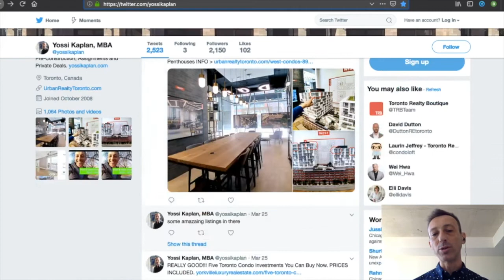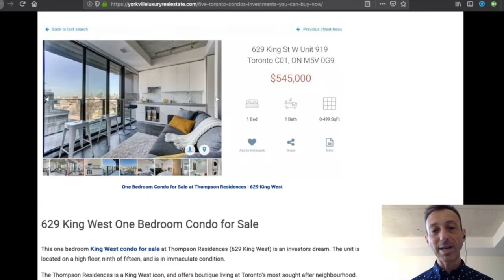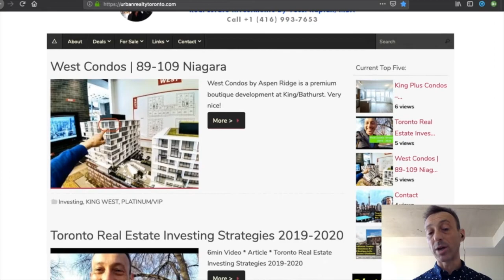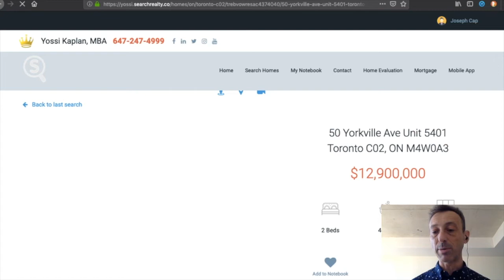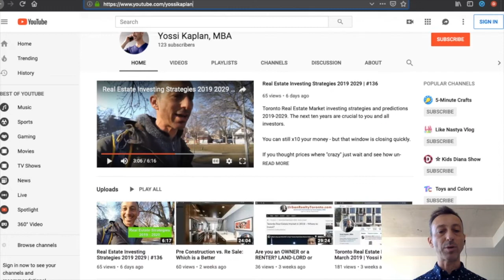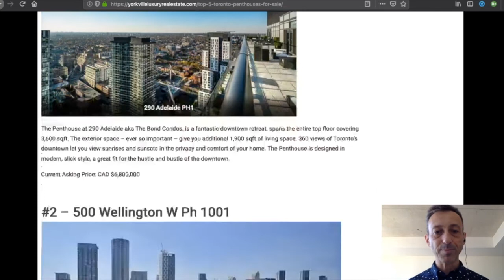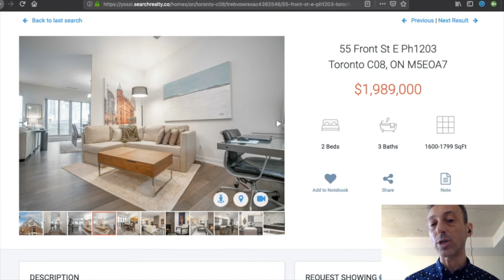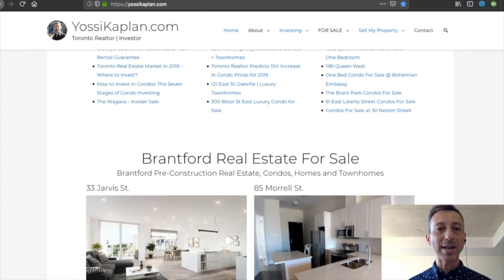Investing in Toronto Penthouses | #137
Investing in Toronto penthouses is a fantastic option for Real Estate investors looking for a solid store of value. Toronto expert Realtor Yossi Kaplan explains the 8 reasons why penthouses make great investments.

Yossi Kaplan, MBA is a Toronto Realtor, helping investors, buyers and seller create a better future for themselves through Real Estate investing.